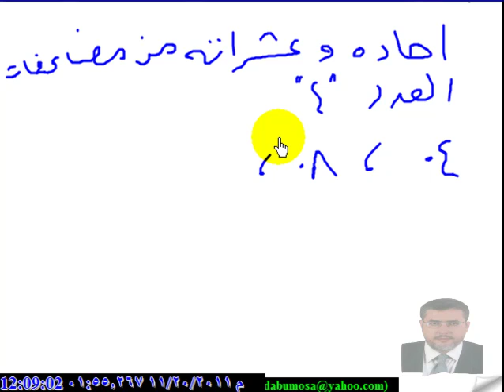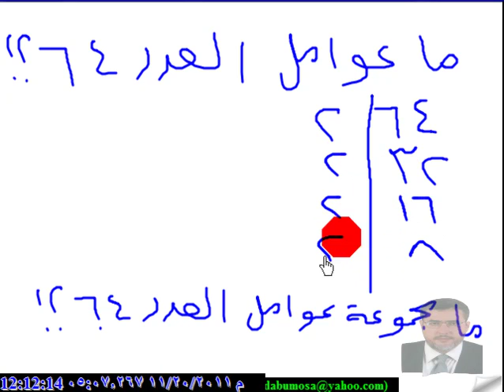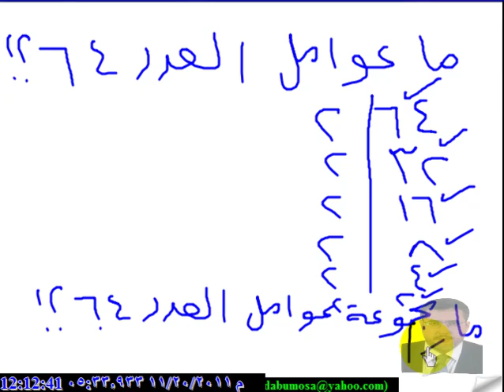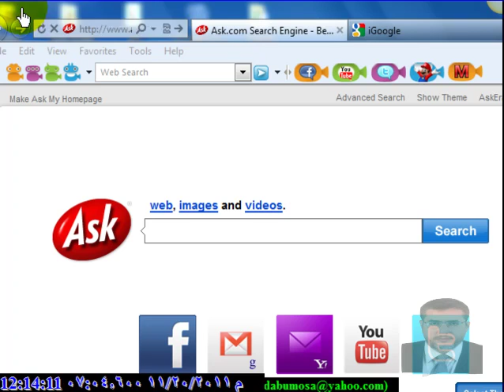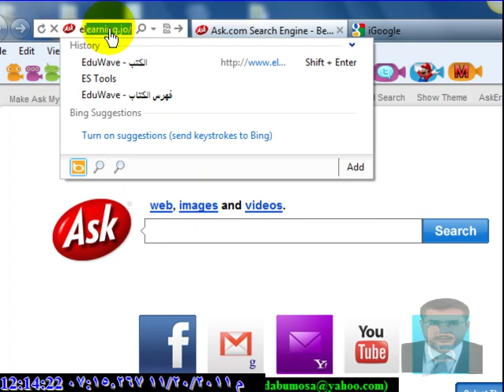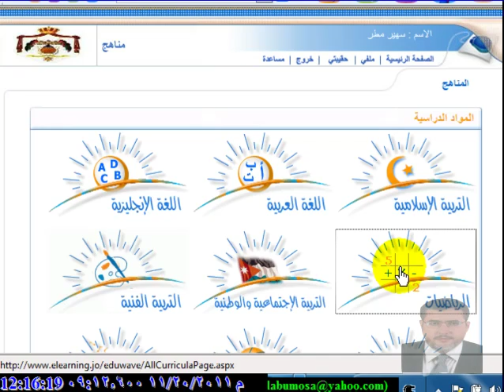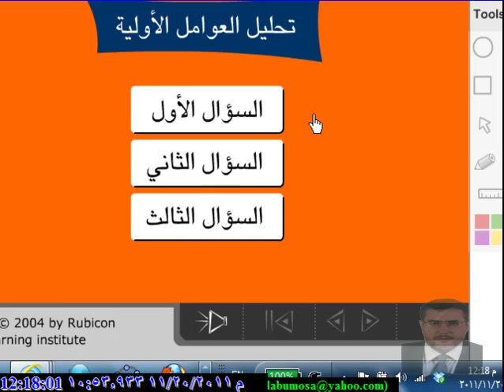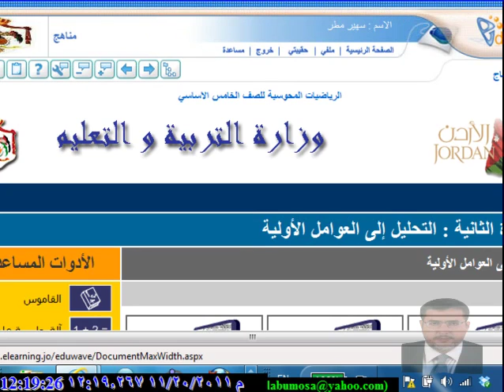تابع عوامل العدد وقواعد قابلية القسمة والمضاعف المشترك والقاسم المشترك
محاضرات في الرياضيات لمعلمي المرحلة الابتدائية تتناول المحاضرات مفاهيم الأعداد والعمليات عليها ووحدة في المنطق الرياضي ووحدة في الجبر ووحدة المجموعات